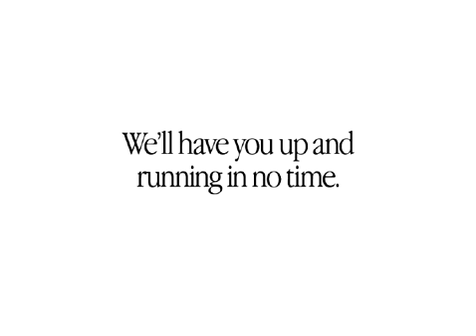iMac G3 first boot vid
This is the video that would play when you started up a new iMac for the first time. Likely late 2000 to early 2001 models. If anyone knows the name of the track, please PM me:)